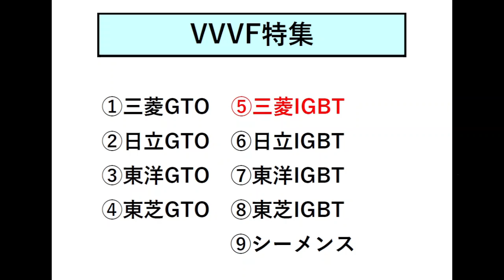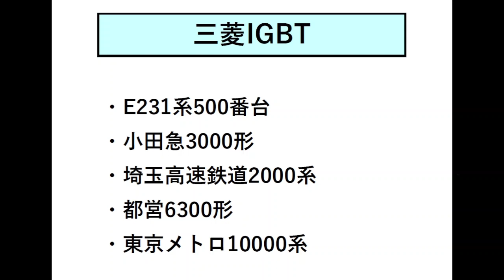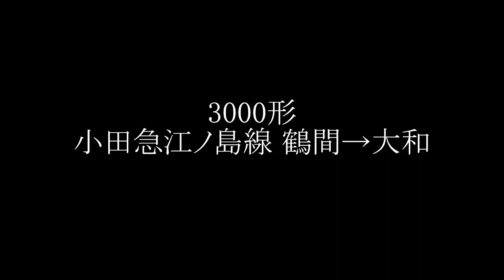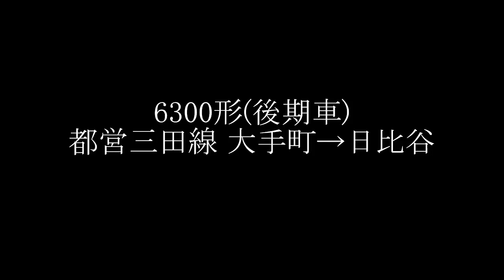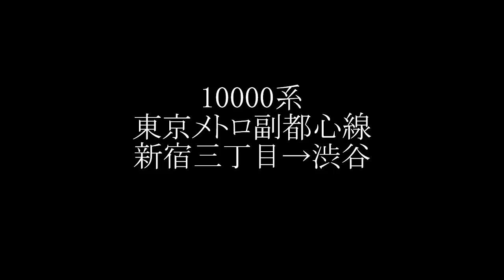【走行音】VVVF特集(5/9) ～三菱IGBT編～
全9回シリーズでお届けするVVVF特集。第5回目は三菱IGBT編です。

様々な鉄道車両の中から、私が収録した代表的な走行音を厳選してご紹介します。

▼INDEX
0:00 オープニング＆解説
2:48 E231系500番台
4:30 小田急3000形
7:16 埼玉高速鉄道2000系
9:30 都営6300形
11:16 東京メトロ10000系